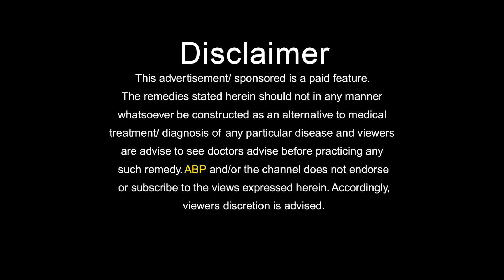हकीम जी का नुस्खा बीपी की समस्या में है कारगर How to control Blood Pressure